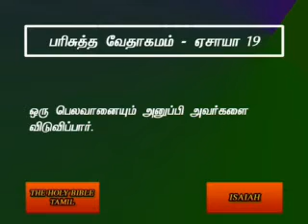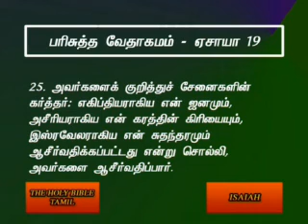Isaiah 19 Tamil Video Bible